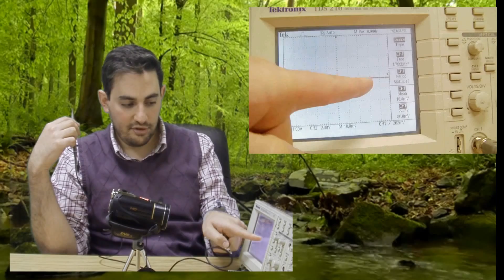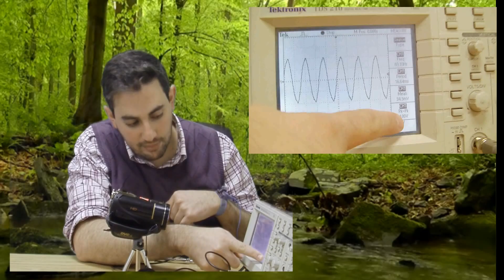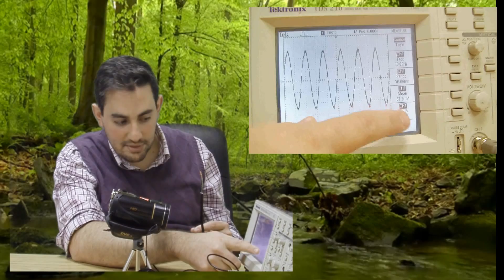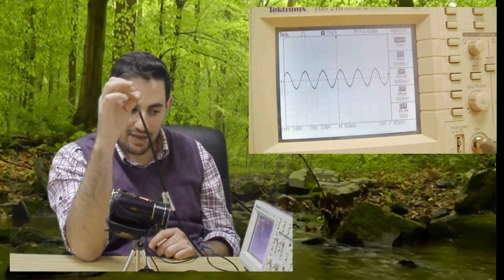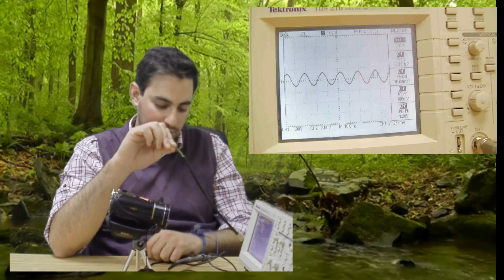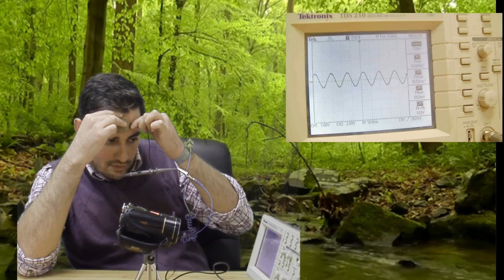بالدليل العلمي ، كشف سر السجدة عند الشيعة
محاضرة عن سر السجود عند الشيعة ، وتأثيرها عل روحانية الصلاة .